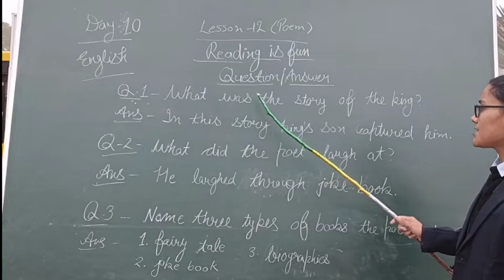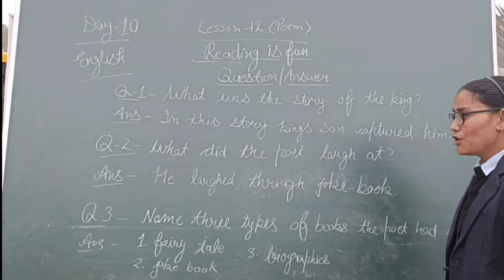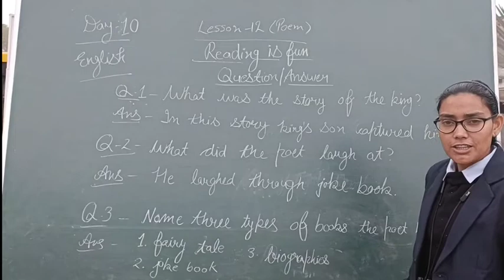Day 10 eng class 2